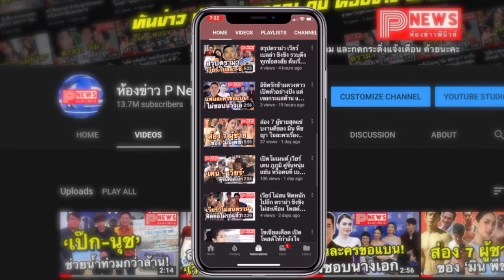ห้องข่าวพีนิวส์ | คุณแม่ แก้ว จริญญา ใจหายลูกจะออกเรือน แต่ยอมให้เพราะความรักของ โทนี่